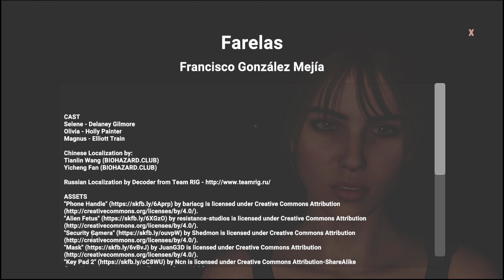ბიუჯეტური რეზიდენტ ივილი Selene's Unbearable Night - ნაწილი 1